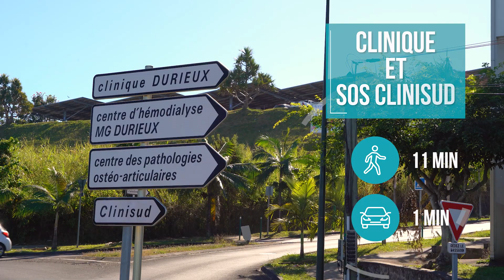3D Réunion immobilier Kairos 2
Nous sommes ravis de vous présenter ce film réalisé pour notre client OKARÉ, une présentation de la résidence étudiante KAIROS 2 sur Le Tampon.
Une réalisation 3D phi,  infographie 3D et motion design à La Réunion et à Mayotte